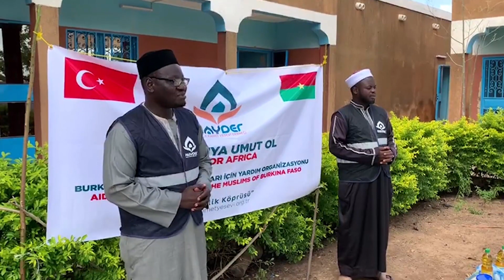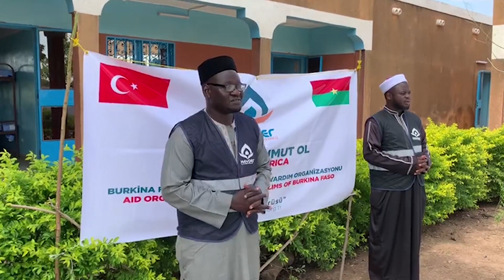HAYDER | Afrika Yardımları Ulaştı! (2019)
HAYDER'in "Afrika'ya Umut Ol" sloganıyla başlattığı yardımlar Burkina Faso, Fildişi Sahili, Somali ve Etiyopya'ya ulaştı!

HAYDER (Hoca Ahmet Yesevi Derneği) nedir, kurucusu kimdir? Hoca Ahmet Yesevi Derneği | HAYDER Ahmet Mahmud Ünlü (Cübbeli Ahmet Hocaefendi)'nin Onursal başkanı olduğu, Cübbeli Ahmet Hocaefendi'nin her hafta sohbetine ev sahipliği yapan, kurban, katarakt, su kuyusu, kan bağışı, medrese, aşevi gibi onlarca proje yapıp, aynı zamanda Suriye'de, Irak'da ve Afrika ülkelerinde insanî yardımda bulunan uluslararası faaliyet gösteren bir sivil toplum kuruluşudur. Mahmut Efendi Hazretlerinin teşvikleriyle yoluna devam etmektedir.